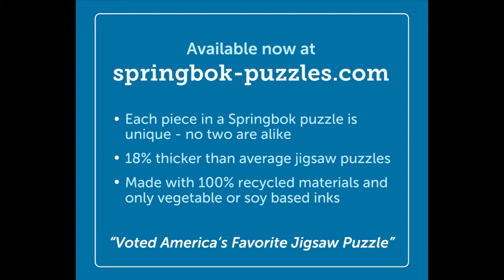Springbok 1000 Piece Checkerboard Cat Jigsaw Puzzle Time Lapse Video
Springbok is excited to offer a time lapse video of the 1000 Piece Checkerboard Cat Jigsaw Puzzle.  This puzzle is one of the most difficult in our collection and will challenge even the most experience puzzler.

-Springbok Puzzles have been made in the USA for over 50+ years.
-Every puzzle piece in a Springbok puzzle is 100% unique and never repeated
-Springbok Puzzles are 18% thicker than competitors puzzles!